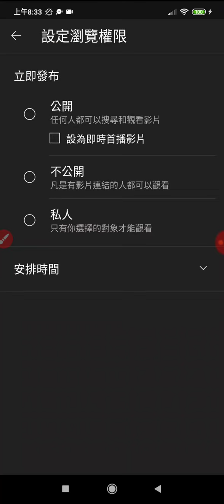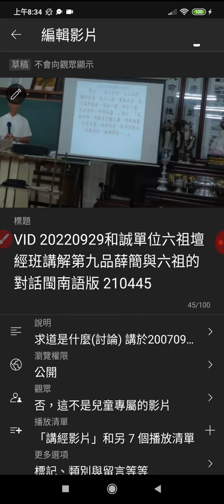20220929#和誠單位六祖壇經班影片資訊20221005_083656.mp4+播放清單網址#本頻道影片版權開放 歡迎按讚分享訂閱 youtube 分享 (1)